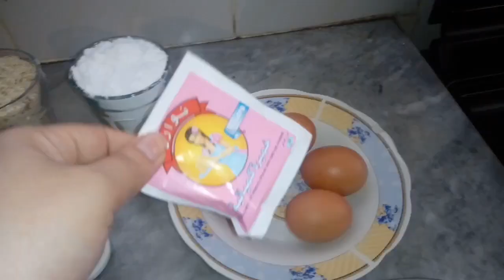حلويات العيد 2021/مشوك معسل لقلبو أكثر من 50حبة ب 250غ زبدة فقط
مشوك بالفول السوداني  سهل وسريع بمقادير مظبوطه والسر باش يجيك طري وبنين
مشوك ب 250غ زبدة تحصلين على أكثر من 50حبة
مشوك من الحلويات التي يعشقها الجزائريون
حلويات العيد